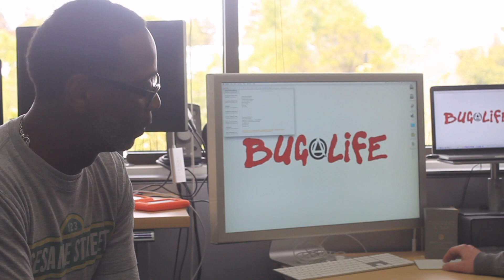Nixie 1A142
test